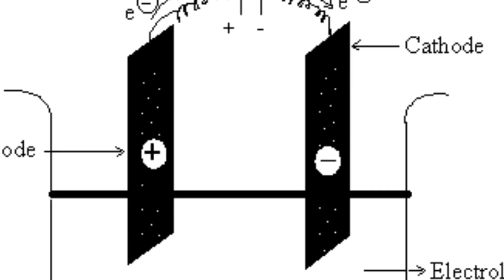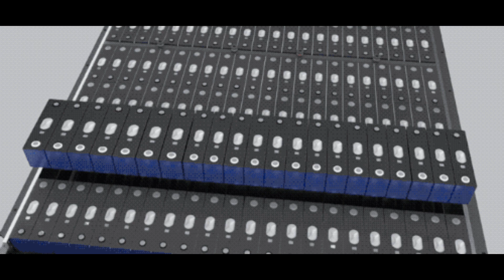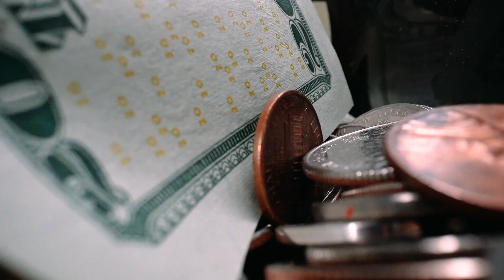The Rise of Sodium-Ion Batteries: Revolutionizing Energy Storage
Sodium battery technology
battery breakthrough which is going to  revolutionalize electric vehicle industry ..cheap battery breakthrough...
This video is about ongoing battery  innovation from which we get an idea about how and what kind of technology is growing and how it will help in our day to day life ..
Here in this channel we talk about trending, facts, news ,technology, finances , innovation, hot trending tech topics and new breakthroughs which is gonna benefit this world.
Friends, if you are particularly interested in sharing knowledge about  technology ,innovation , technology , innovative ideas and what's going on this world right now ,don't forget to like, share and subscribe also click the notification bell to get notified to our every single videos ,